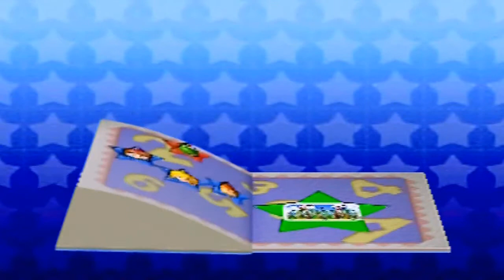Mario Party 3 | Woody Woods Part 1/3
The Cat and the Bat are joined by one guest to play every board of Mario Party 3, one of the most brutal installments of the series!